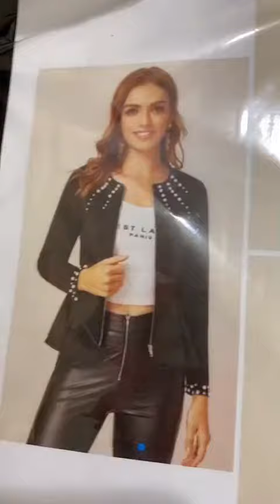Pearl Beaded Zip Pleated Peplum Jacket